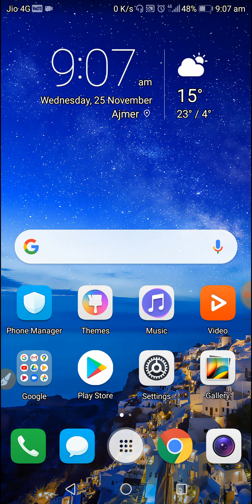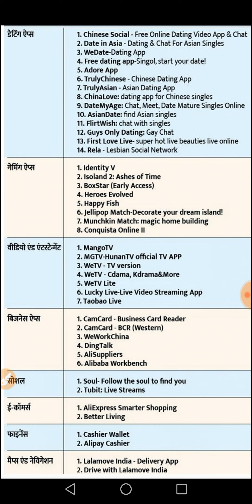Snack video App Ban in India//43 Chinese App Ban By Indian Government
WellCome to my channel. Aru Gutr

Namaskar doston is video mein 43 Chinese app ban ke bare mein bataya Gaya ismein snack video app ban ke bare mein bataya gaya hai.
Main ummid Karta Hun Ki yah video aapko bahut pasand Aaegi thank you very much.